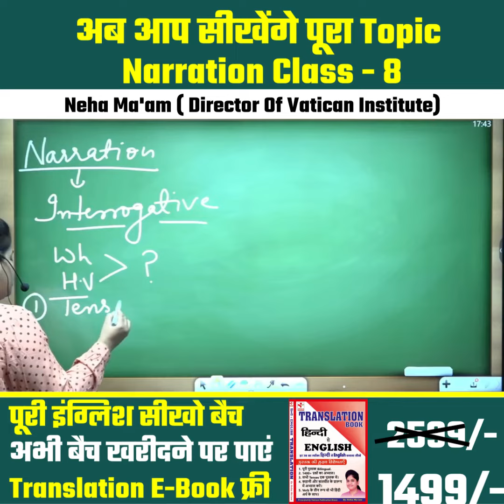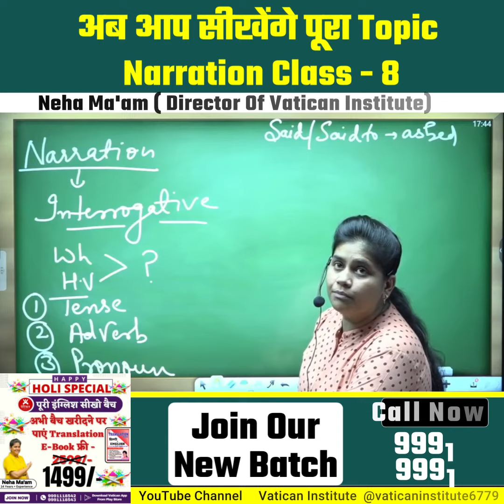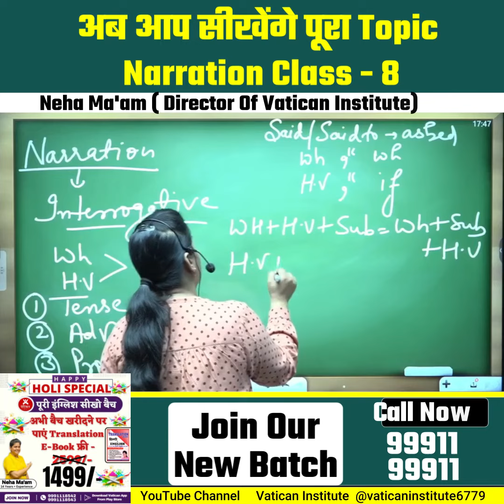अब आप सीखेंगे पूरा Topic || Narration Class - 9 || Neha Ma'am || Vatican Institute